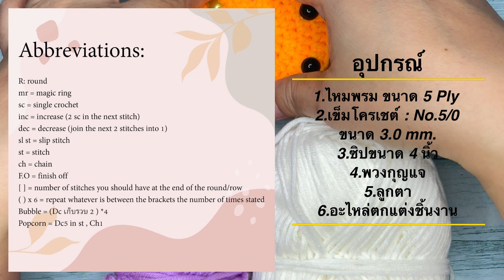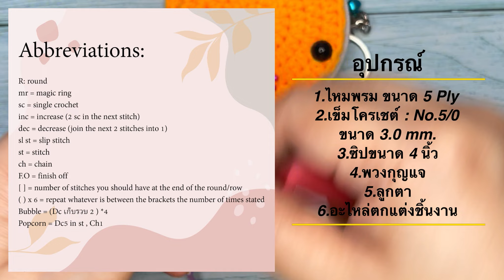วิธีถักไหมพรม กระเป๋าใส่เหรียญ ปลากระเบน สุดน่ารัก. How to Crochet Stingray Zip Pouch And Keychain.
Amazing Crochet วิธีถักไหมพรม ถักโครเชต์

วิธีถักไหมพรม กระเป๋าใส่เหรียญ ปลากระเบน สุดน่ารัก. How to Crochet Stingray Zip Pouch And Keychain. Easy Crochet Tutorial Step by Step.

ขนาด ~  10.5x16.5 cm. (All Tail & Fin) , Body ~ 8x8 cm.

1.ไหมพรม ขนาด 5 Ply
2.เข็มโครเชต์ : No.5/0 ขนาด 3.0 mm.
3.ซิปขนาด 4 นิ้ว
4.พวงกุญแจ
5.ลูกตา
6.อะไหล่ตกแต่งชิ้นงาน

Abbreviations:
R: round
st = stitch
ch = chain